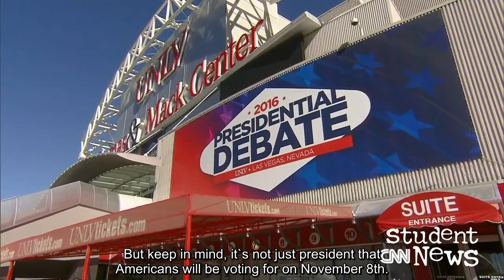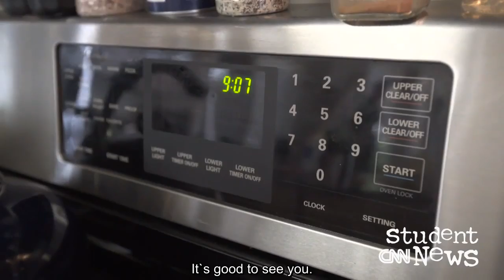CNN Student News October 19,2016 with English subtitles.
Have researchers discovered secret rooms in the Great Pyramid of Giza? This question kicks off today's show, followed by a mystery of dying frogs in Peru. We're also previewing tonight's U.S. presidential debate, and we're examining the upcoming election in terms of the House and Senate. And our series on U.S. heroin abuse centers on a doctor who's helping her community fight back. chochkaipakn